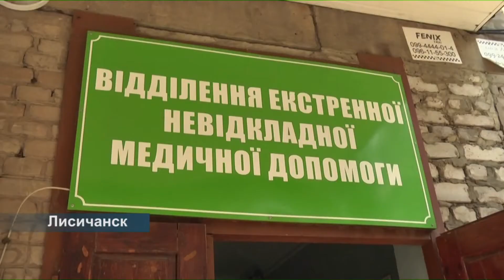В Лисичанске в результате взрыва газового баллона сгорела машина